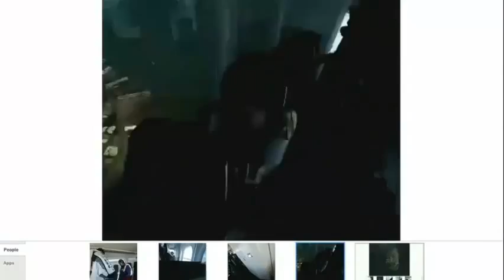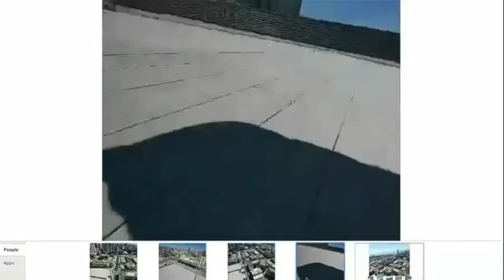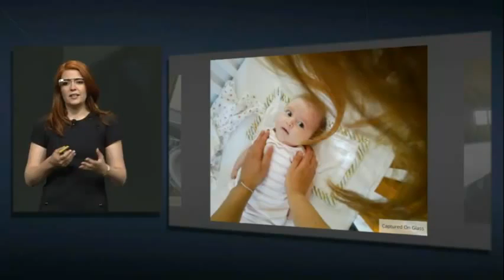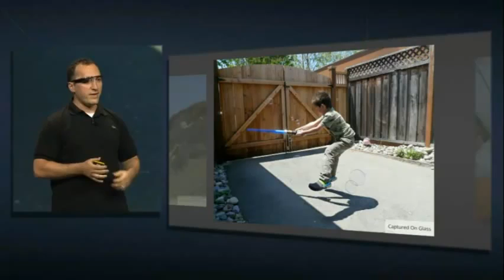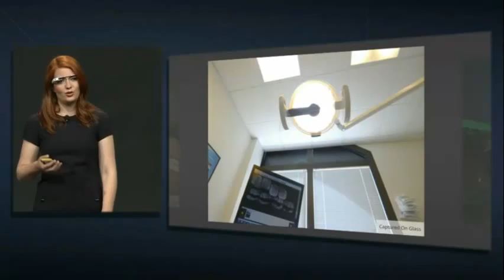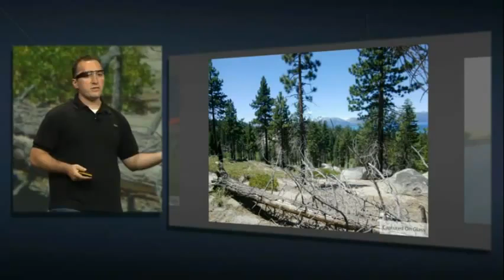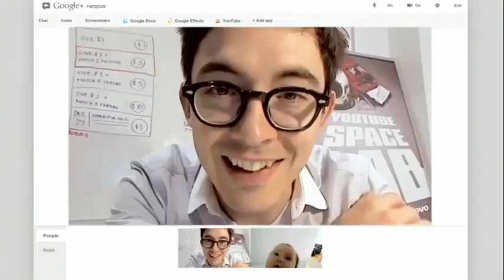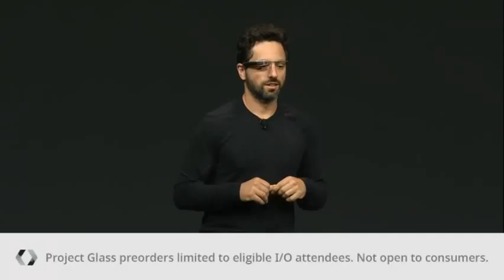GOOGLE GLASS - GOOGLE PHONE - GOOGLE NEXUS BY SATHAR AL KARAN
Google Glass is a wearable computer with a head-mounted display (HMD) that is being developed by Google in the Project Glass research and development project,[3] with the mission of producing a mass-market ubiquitous computer.[4] Google Glass displays information in a smartphone-like hands-free format,[5] that can interact with the Internet via natural language voice commands.[6][7] While the frames do not currently have lenses fitted to them, Google is considering partnering with sunglass retailers such as Ray-Ban or Warby Parker, and may also open retail stores to allow customers to try on the device.[4] The Explorer Edition cannot be used by people who wear prescription glasses, but Google has confirmed that Glass will eventually work with frames and lenses that match the wearer's prescription; the glasses will be modular and therefore possibly attachable to normal prescription glasses.[8]
Glass is being developed by Google X Lab,[9] which has worked on other futuristic technologies such as driverless cars. The project was announced on Google+ by Project Glass lead Babak Parviz, an electrical engineer who has also worked on putting displays into contact lenses; Steve Lee, a project manager and "geolocation specialist"; and Sebastian Thrun, who developed Udacity as well as worked on the self-driving car project.[10] Google has patented the design of Project Glass.[11][12] Thad Starner, an AR expert, is a technical lead/manager on the project